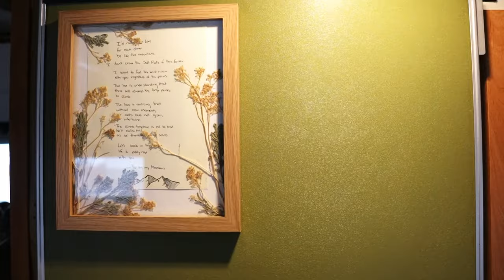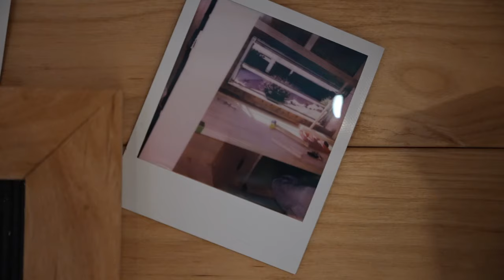Check Out This Insane Renovated Camper & Get Some Tips for Full-Time RV Living | RV Cribs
We all strive to keep our loved ones memories alive. And if that endeavor takes you on a journey to refurbishing your grandfather's 1970s camper, that'll get you on RV Cribs.

In this episode, we introduce you to Shelby and Anthony (and Stanley, the dog). They're a young couple (and a dog) who live full-time in a completely tricked-out, renovated camper. RV Cribs host Joey Namou visits the couple (and Stanley) on their one-year anniversary to get the inside scoop about what goes into converting a camper into a full-time living space and what it's like to live in this thing year-round.

You can tell Joey is hyped from the start. Usually, he tours the big behemoths, but this cozier cab-over is something new for our host. To start the tour, Shelby shows off the colossal sleeping area, which is expertly decorated with 70's chic pillows and throws. The camper also boasts all original 1970s appliances, including a refrigerator and a four-burner gas range. These two have solved one of the RV enthusiasts' most significant issues by building an extended, homemade counter-space. And get this - Anthony did all the woodwork on the interior. There's a lot of it.

Anthony's homemade touches give the camper a homey feeling, and as Shelby explains, the lifestyle allows for a sense of presence. Meeting new people on the road gives them connections and presents them with conversations they would never have had otherwise.

After the tour, Anthony shares with us the story of the camper. He talks about how his grandfather would bring it up from Los Angeles and how Anthony's memories in the camper made him want to refit it. He wanted to do something unique with the camper, and he certainly did. Now he has a home for himself, his partner, his skateboards, and of course, for Stanley.

Think your RV has what it takes to make it on RV Cribs?

About Sun Outdoors:
Sun Outdoors is taking outdoor vacations to new heights. Experience RV life and the outdoors in a whole new way. Find adventures, take resort tours, and get the latest travel tips at Sun Outdoors. Meet new people with series like Venturing with Sheena and Jason on Sun and Friends. We also highlight today's incredible RVs from our guests at Sun Outdoors resorts as they show you around their rigs on RV Cribs. Not an RVer? You can enjoy in depth walkthroughs of our vacation rentals on Sunny Spaces.